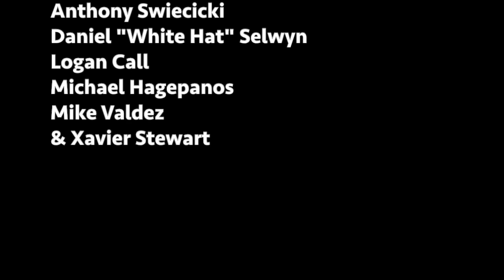Kevin Versteeg Callahan 2020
Kevin Versteeg might just be one of the best ultimate players that you may have never heard of. He has been playing for eight years now, and during his career he has been invited to U.S. Men’s National Team tryouts, won a YCC championships and played in the AUDL playoffs and at club nationals. Some elite teams Kevin has played for include Med Men, DC Breeze and Washington DC Truck Stop.

Kevin has been captain of Towson Pandamonium since his sophomore year. He has grown tremendously as a player, teammate and leader throughout his four years at Towson University. Probably the best player to come out of Towson since Delrico Johnson, Kevin can and will make you look silly on the field. Whether he breaks your ankles in an end zone set, sits on your shoulders while skying you or chases you down with his incredible closing speed for a massive layout D, he will find a way to make a play.

We sure will miss his smiling face and willingness to lay his body on the line for the team. The nation is just lucky he never had any good handlers to throw to him. Thank you for everything Kevin Versteeg!

Special thanks again to our videographers and Logan Call and Michael Hagepanos for editing
Songs:
Aloe Blacc - Can You Do This
BROCKHAMPTON - BOOGIE
Tyler, The Creator - Who Dat Boy